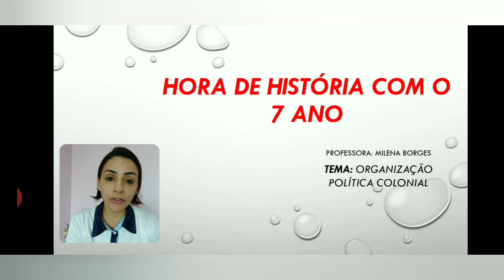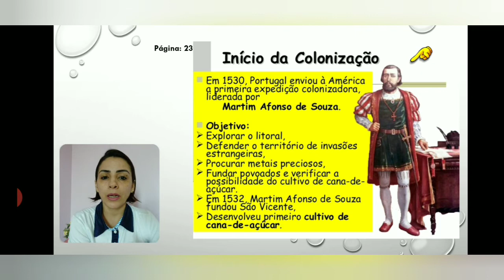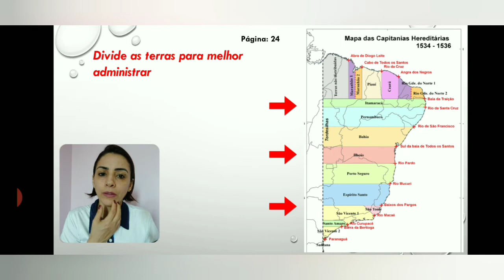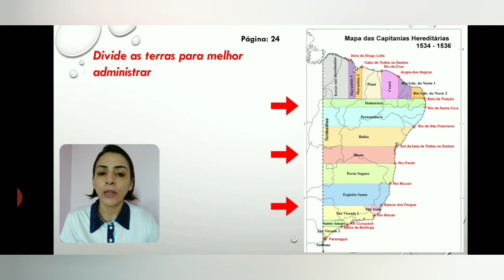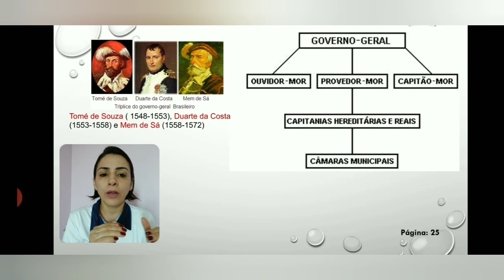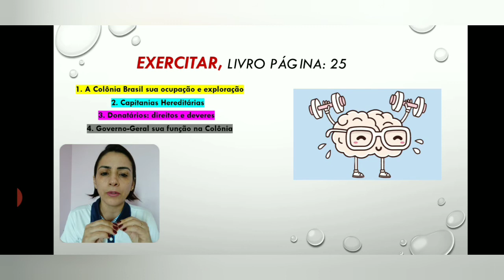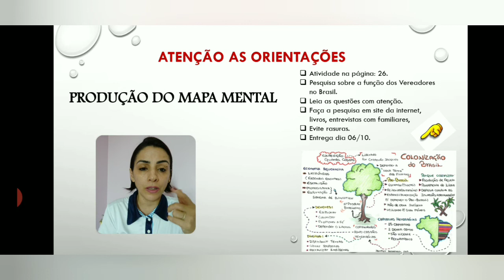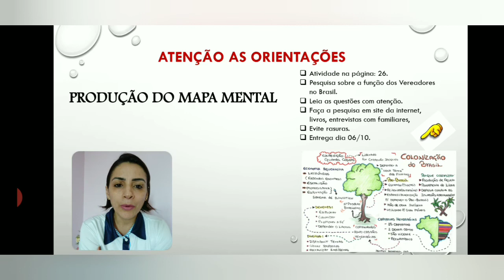29 09 - 7° Ano - História - Brasil Colônia_Política - Prof Milena Borges